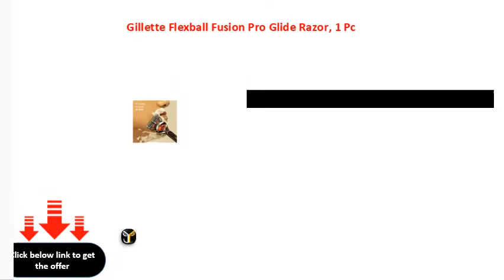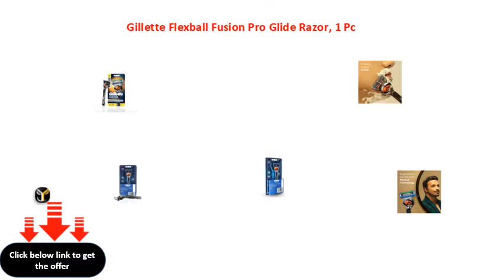Gillette Flexball Fusion Pro Glide Razor, 1 Pc